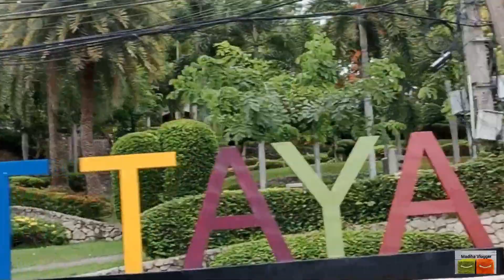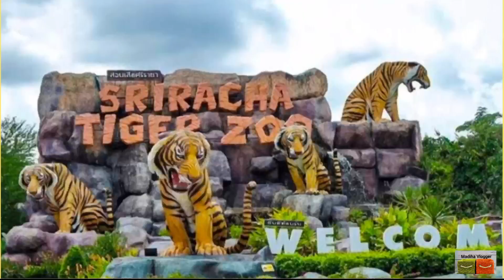Tiger Park Pattaya city Thailand......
assalamualaikum my YouTube family ap sab kaisay hy mera new video aaye hy please watch.